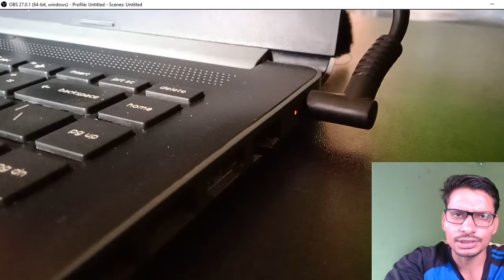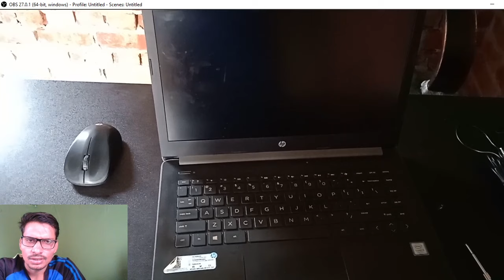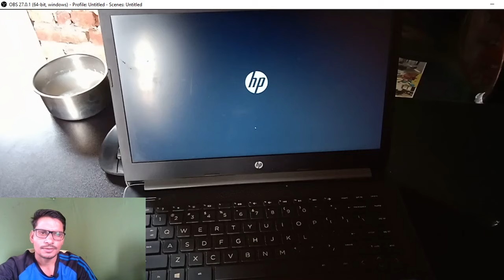Laptop On है पर Screen पर कुछ नहीं आ रहे है क्या करें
laptop on hai par screen par kuch nhi aa rha hai
laptop on hai par display par kuch nhi aa rha hai
capslock mein light blink kar rahi hai par screen par kuch nhi aa rha hai